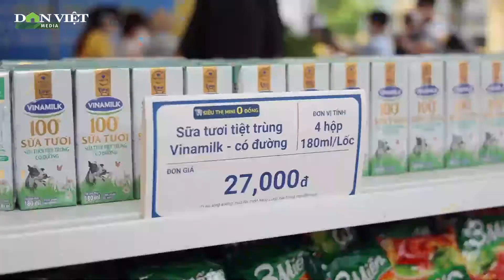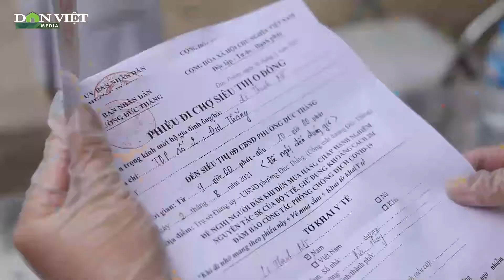Siêu thị 0 đồng: Ấm lòng giữa mùa dịch Covid-19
Sáng ngày 1/8, mô hình siêu thị 0 đồng đã được mở tại quận Bắc Từ Liêm, Hà Nội. Đây là nơi mà người nghèo, người gặp khó khăn, những người đang mắc kẹt tại Thủ đô do dịch Covid-19 có thể đến để lựa chọn những bó rau, quả trứng, các sản phẩm y tế.